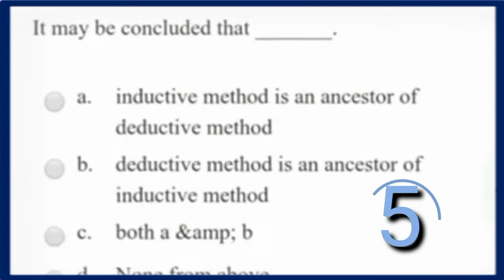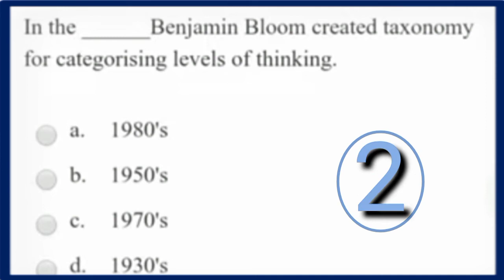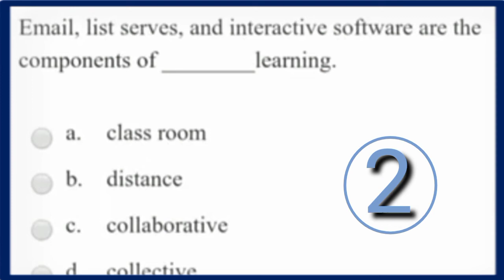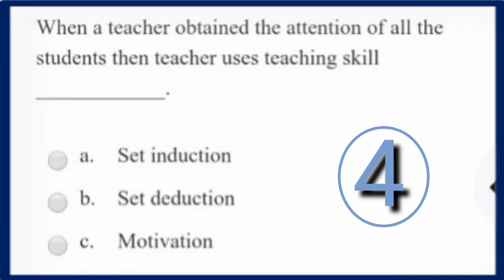AIOU Quiz 8601🙂 With Correct Answers Part 2 ||Solved quiz of 8601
AIOU Quiz preparation
In this video, I have shared some important Mcq’s about quiz of B.ed course code 8601.

These Mcqs are helpful for your quiz preparation.